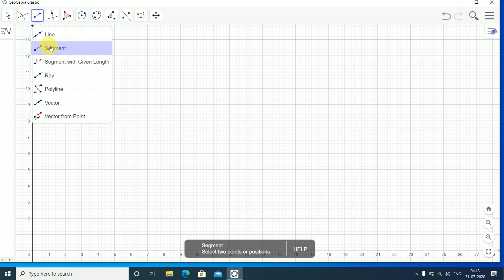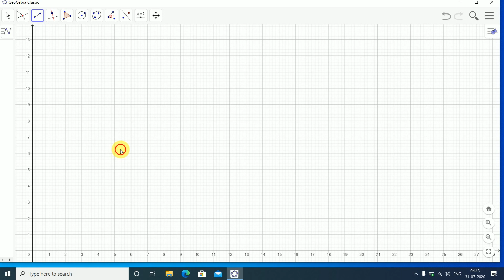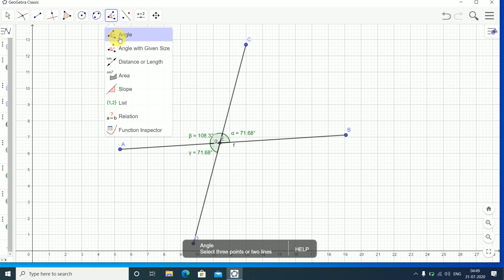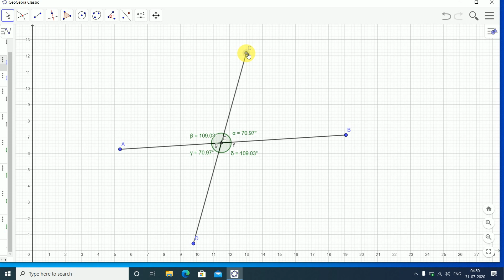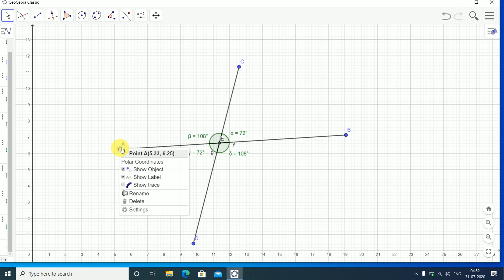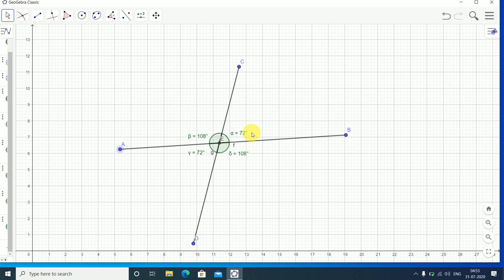GEOGEBRA PART 3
ഒരു വരയെ മറ്റൊരു വര ഖണ്ഡിക്കുമ്പോൾ ഉണ്ടാകുന്ന കോണുകളുടെ അളവ് കണ്ടു പിടിക്കാം -

അടുത്തടുത്ത കോണുകളുടെ തുക 180°

 ആംഗിൾ ടൂൾ ഉപയോഗിച്ച് കോൺ വരയ്ക്കുന്ന വിധം എന്നിവ ഈ വീഡിയോയിൽ ഉൾപ്പെടുത്തിയിരിക്കുന്നു.